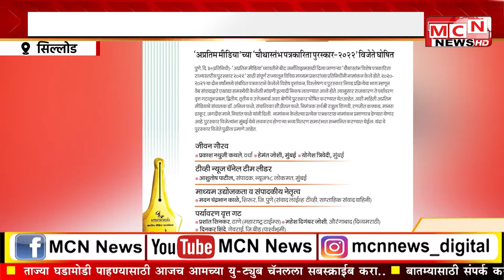MCN NEWS: शामकुमार पुरे यांना अप्रतिम मीडियाचा चौथा स्तंभ पुरस्कार जाहीर